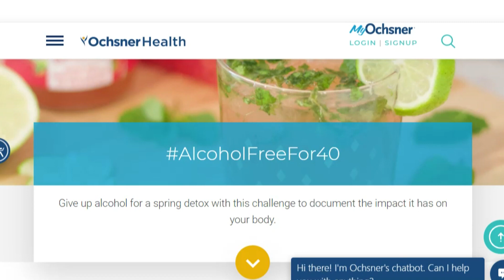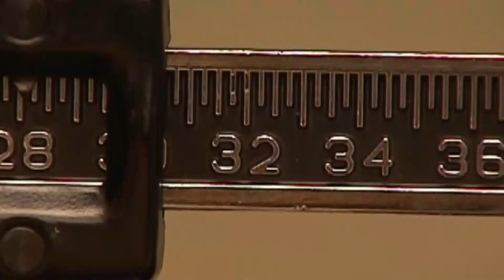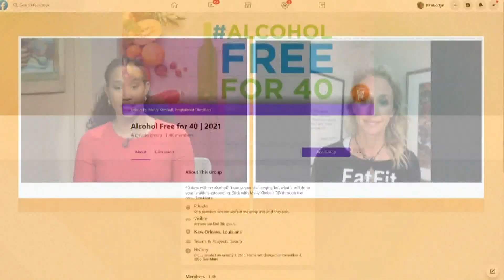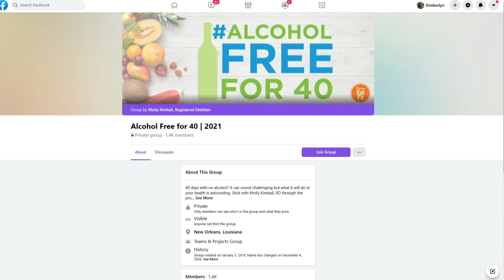How could 'giving up Alcohol for Lent' help your health? Ochsner can help show you the difference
Ochsner Health is offering Louisiana patients an opportunity to understand just how much of an impact alcohol has on their health, whether you're giving up alcohol for Lent or just want to see how much your drinking is affecting you, here's where you can register Here's a Facebook group you can join